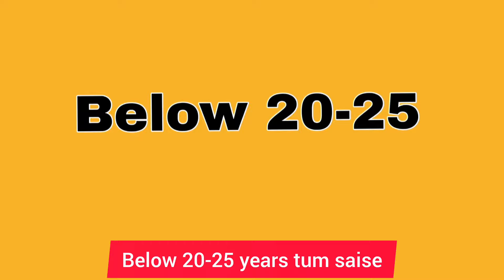YouTube phere meme / Dangerous of YouTube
YouTube pen Kethek kere bang akhei tum Mesen pen Tangka earning kelong atum dopik lo.
laso ajok Karbi tum ta kecharli dun pen YouTube keklem dun atum do lo.
YouTube pen si career chepame po pu Matha atum ta do.
Laso pen ajok Full time chepi po, studies Nat thu bang pangkre ve lapuson.
Bonta Karbi atum ke YouTube pen ke life settle te Chun Che, lasi just part time Si Matha chot nangji.
Kopi koson si kisung ma laso video langra share tha